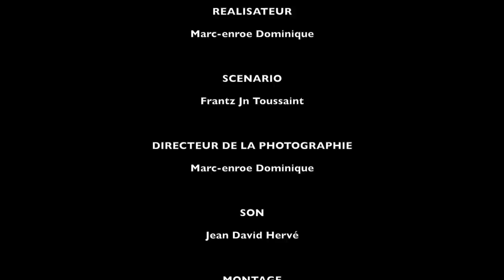MATYAS AN FANMI EPIZOD 36